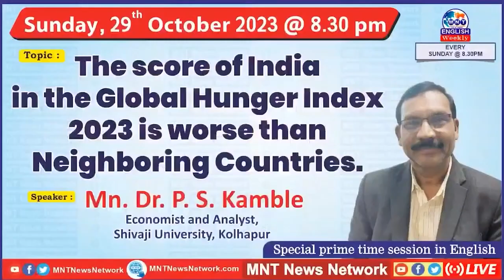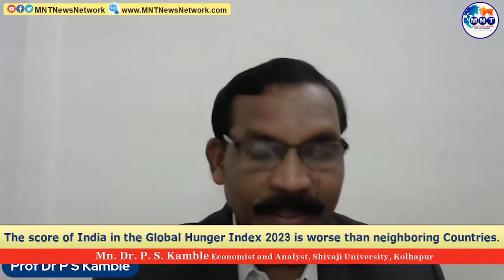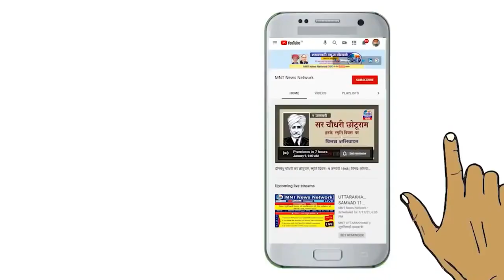GLOBAL HUNGER INDEX 2023 AND INDIA (English)